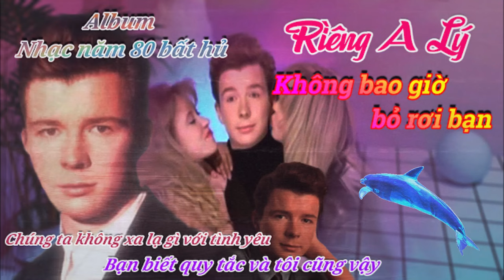Rick Astley - Không bao giờ bỏ rơi bạn (AI cover)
Rick Astley - Không bao giờ bỏ rơi bạn (Never gonna give you up) Vietnamese AI cover
video chỉ làm cho vui giết thời gian trong mùa hè, hy vọng các bạn bỏ qua các lỗi nhỏ giúp mình do ko có nhiều kinh nghiệm.
lyrics:
Cuộc tình ta như giấc mơ
Tình thật mộng mơ, cùng đến với nhau
Cuộc tình anh mong chờ tha thiết, mãi bên nhau
Đừng ngại ngùng chi hỡi người, khi đôi ta đã quen

Lòng, muốn nói cùng em ta đang vẫn mong chờ
Tình này trao em rồi, em biết không

Chorus
Này tình yêu này đến với nhau
Này tình yêu này mãi cho nhau
Này tình yêu này ta có nhau hoài, tình thiết tha

Này tình yêu này đến với ta
Này tình yêu này đến vui hơn
Này tình yêu này mơ giấc an lành, tình đắm say

Credit
original music:
- Thái Tài - Này tình yêu này
CHÚNG TÔI CHỈ EDIT NHẠC TỪ GIỌNG AI VÀ VIDEO, CHÚNG TÔI KHÔNG SỞ HỮU GIỌNG NÓI HAY BẤT KỲ BÀI HÁT NÀO. XIN CẢM ƠN.
VIDEO MADE BY GENSOKYO 2077
Thumbnail made by gensokyo 2077